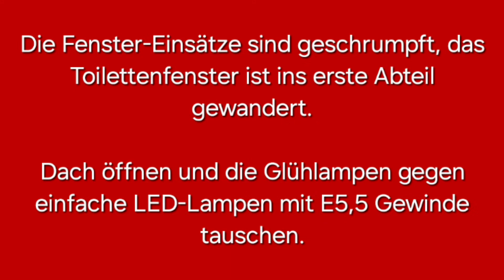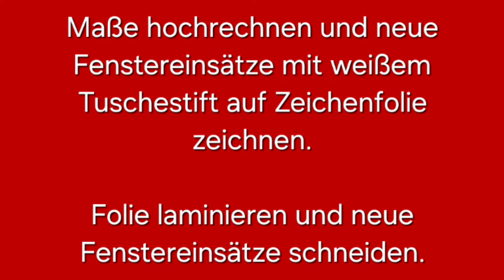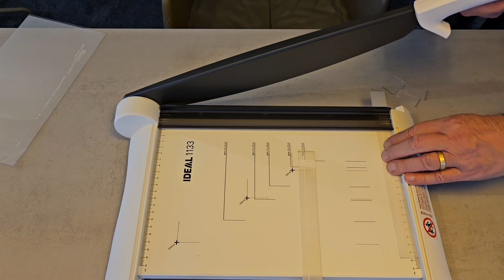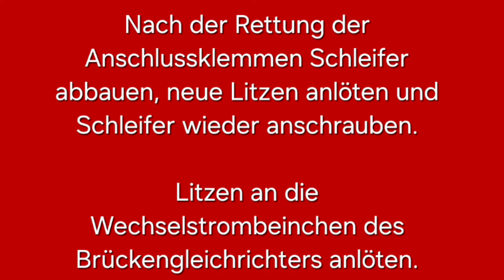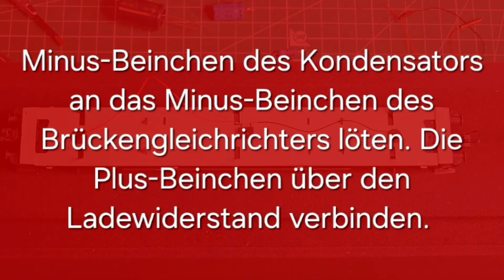TRIX EXPRESS: Es werde Licht - Blech-D-Zugwagen Stufe 1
Neulich blieb mein Touropa-Zug mitten auf der Strecke stehen. Der Übeltäter war ein beleuchteter Wagen, der einen Kurzschluss verursacht hatte. Ich beschloss, den Wagen im Rahmen einer Stufe 1 zu ertüchtigen: Kabel erneuern, Glühlampen gegen E5,5 LED Birnchen tauschen, mit Kondensator-Schaltung flackerfrei machen. Wenn der Wagen schon mal offen ist, auch die geschrumpften Fenstereinsätze erneuern.

In der Summe wird der Wagen betriebssicherer, die Beleuchtung wird sichtbarer, aber das klassische (ungleichmäßige) Leuchtbild bleibt erhalten.

Was die Stufe 2 und vielleicht auch eine Stufe 3 wird, berichte ich später.

Hier die Bauteile-Liste:

Brückengleichrichter DB107 24 V, 1 A
Ladewiderstand 150 Ohm, 1 W
Elektrolytkondensator 3.300 Mikrofarad 25 V
LED-Birnchen 16 - 20 V E5,5 (leider ziehen die doch einiges an Strom, daher der relativ große Kondensator)
Rote und schwarze (oder blaue) dünne Litze